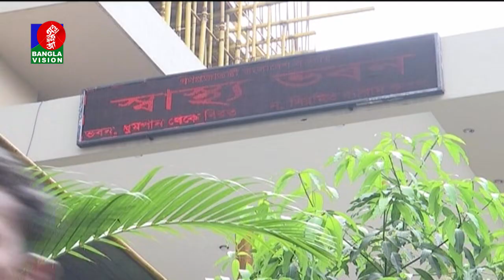সকাল ১০ টার বাংলাভিশন সংবাদ | Bangla News | 06_January_2022 | 10 AM | Banglavision News